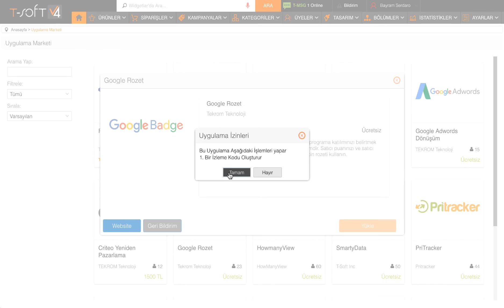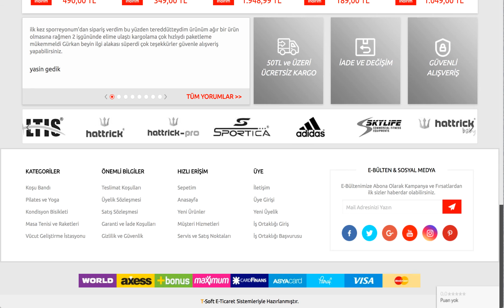Uygulama Marketi - Google Badge Rozet Entegrasyonu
T-Soft uygulama marketinde, Google Badge Rozet Entegrasyonu uygulaması ile, sayfanıza rozet ekleyebilirsiniz.